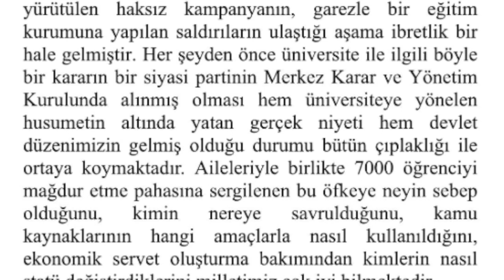Davutoğlu-Erdoğan tartışmasında son durum